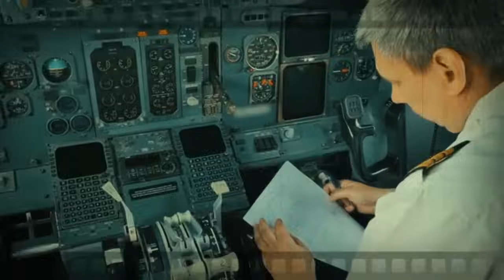ALAAO-Ep60-Girl abducted from Pakistani airport (Urdu Thriller)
Join Asad in the 52th episode of the gripping series 'Alao' as tensions rise between Pratap Singh and Rani Bhagwati. Amidst fierce confrontations, treachery, and intense emotions, the stakes are higher than ever. As hidden secrets unravel and deadly plans are set into motion, witness a dramatic tale of honor, betrayal, and vengeance.